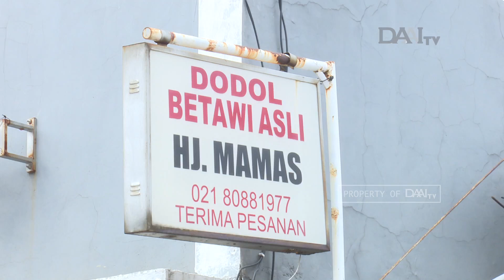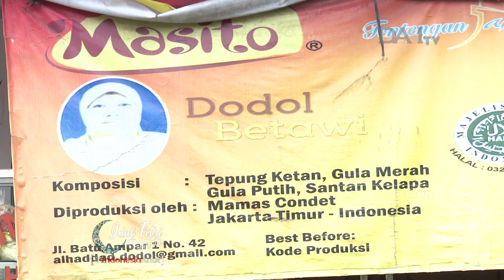Dodol Betawi Condet Tetap Ramai Pembeli | Makanan Tradisi Lebaran